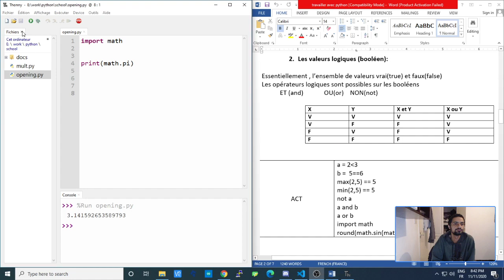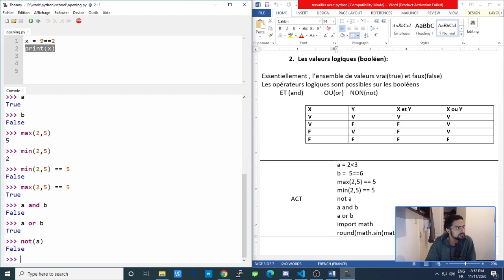python 3 le booléen